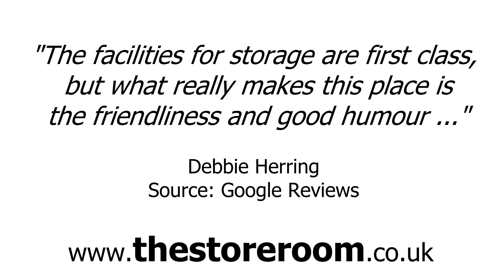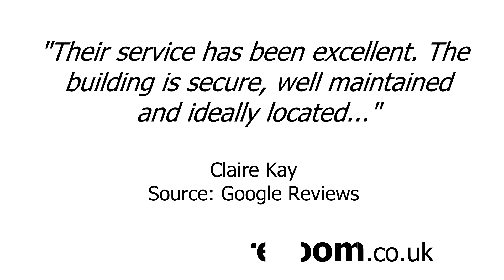Sheffield Storage Units - REVIEWS - The Store Room Self Storage Rotherham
Reviewed: ★★★★★ The Store Room Self Storage Rotherham is a top reviewed Storage Unit in Sheffield. This video shows some of the excellent reviews and testimonials that have been offered by their happy clients. (Real reviews by real customers)

For more information you can visit them at:

Eastwood Works, Fitzwilliam Rd,
Rotherham, South Yorkshire S65 1SL,
United Kingdom
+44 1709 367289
thestoreroom.co.uk